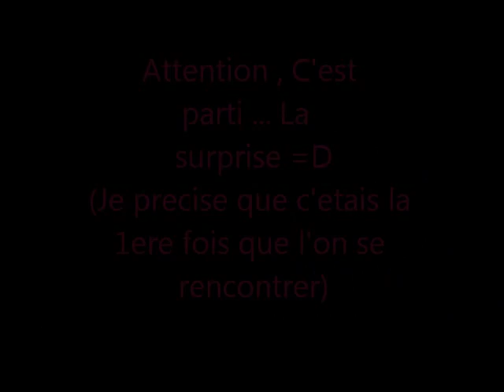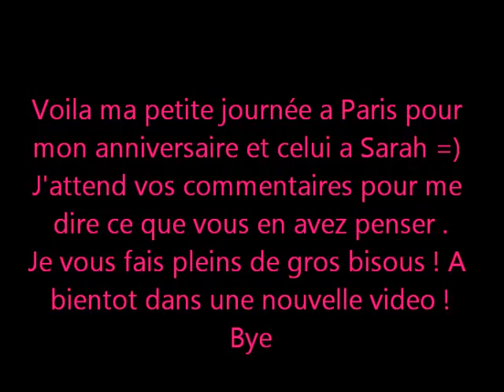Une journée dans ma peau à Paris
Ou me suivre :
Sur FACEBOOK :
Sur INSTAGRAMM : INSTANTBEAUTEE